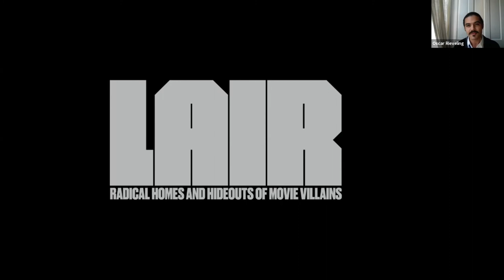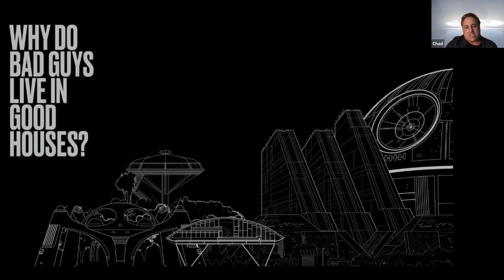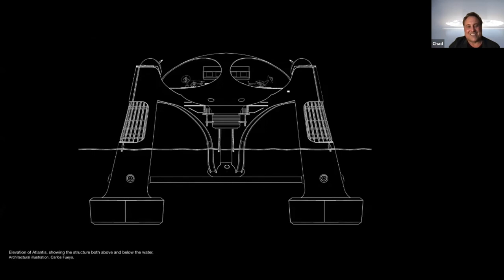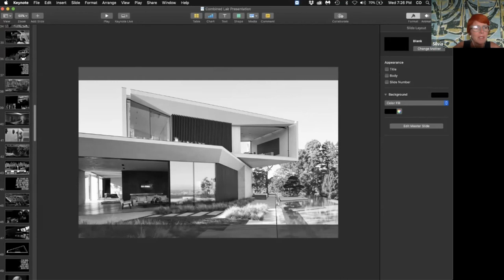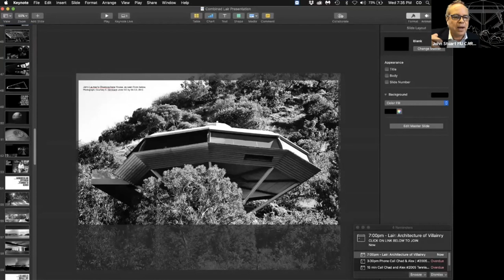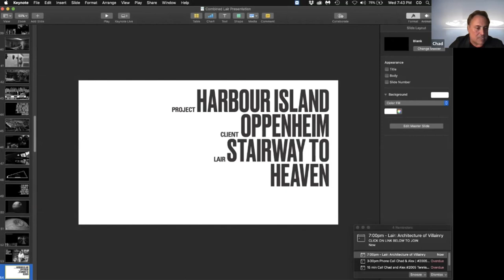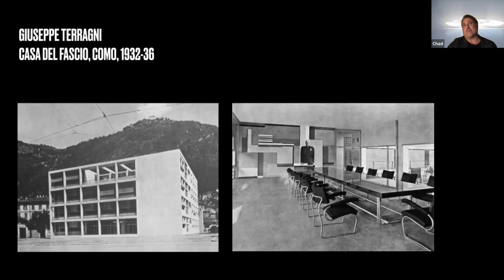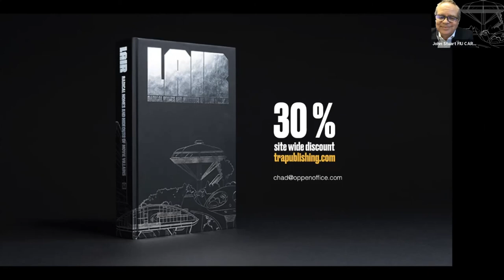Lair: Architecture of Villainry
Cinema's criminals, nemeses, and antagonists always live in such swanky digs! In this film-focused talk with Miami Center for Architecture & Design (MCAD) and American Institute of Architects Miami, senior curator Silvia Barisione and Chad Oppenheim, co-author of "Lair: Radical Homes and Hideouts of Movie Villains," are examining the sophisticated designs and styles of your favorite silver-screen baddies, unmasking how they reflect an "architecture of persuasion." Moderated by John Stuart from FIU's Miami Beach Urban Studios.